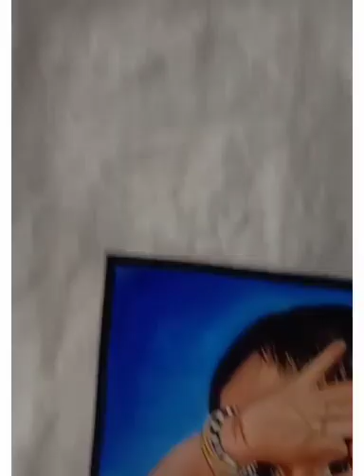How am starting my first step in sketch .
Hi everyone 🙏🏼
Iam here with my new drawing tutorial on how am doing first step in drawing.
This is my first youtube channel..watch this video till the end.   I hope you enjoy this video .